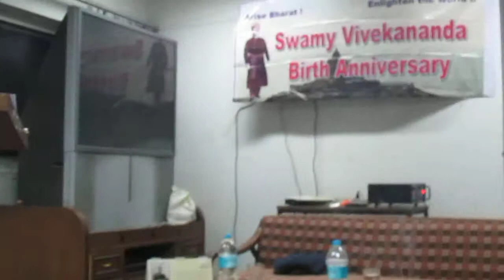Talk on Swami Vivekananda - Part 1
Delivered to Post graduate research students at Mansarovar Hostel Delhi University